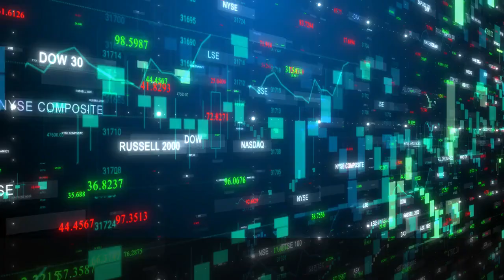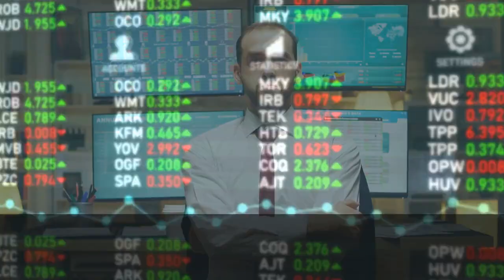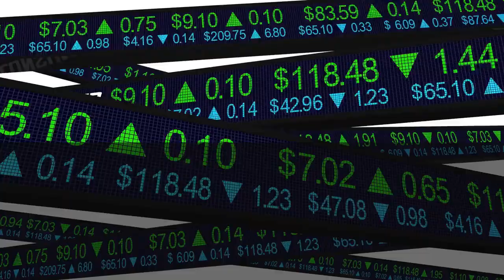Finance and Business by ikc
Inflation and its impact on the economy and stock market can be a significant concern for investors. In this video, we discuss the effects of inflation on the economy, including rising prices for goods and services and higher interest rates. We also explore how inflation can impact the stock market and provide tips on how investors can protect themselves from its effects. This video is essential for anyone interested in finance and business, and who wants to learn more about the impact of inflation on their investments.